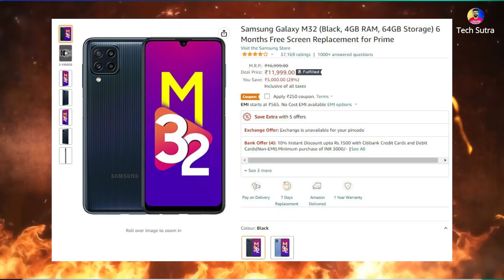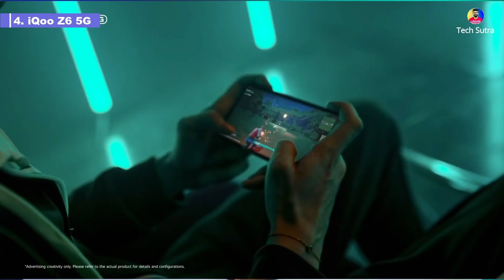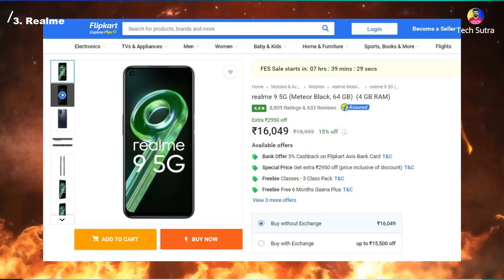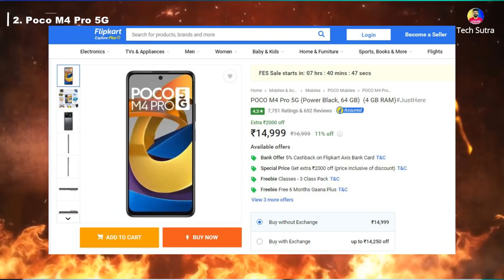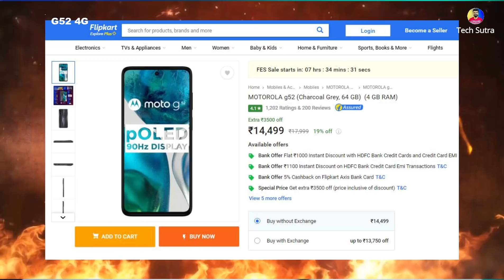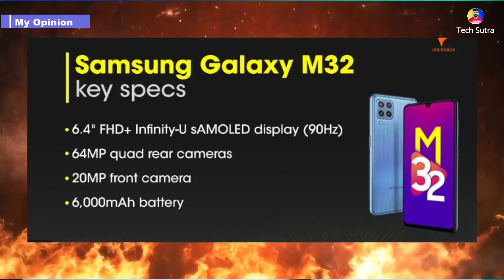Top 5 Best Mobile Phones Under 15000 in 2022 l Best Smartphones Under 15000 in India 2022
👉About This Video... 1. Top 5 Best Smartphones Under 15000. 2. Best Gaming Phones Under 15000 in 2022. 3. Best Camera Phones Under 15000. 4. Top 5 Best Mobile Phones Under 15000 in India 2022. 5. Best 4G Phones Under 15000 in 2022. 6. Top 5 Best 5G Phones Under 15000 in India 2022

My Gears .